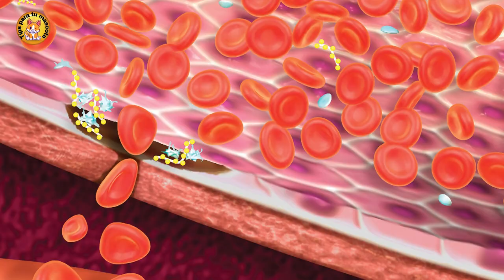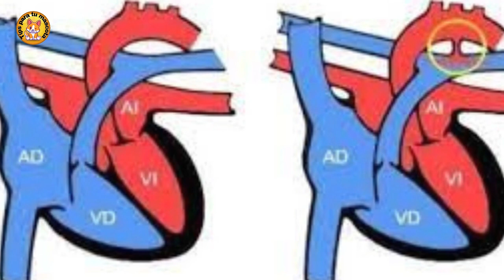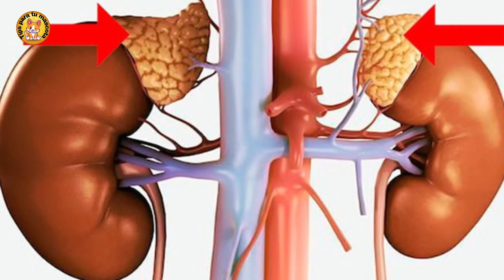ENFERMEDADES más comunes que sufre el Rottweilers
Las enfermedades más comunes en los Rottweilers  están asociadas  a problemas de piel y cadera. Esta raza, que se caracteriza por tener un cuerpo robusto y gran fuerza física desarrolla algunos problemas que se van agravando con el paso de los  años. Su esperanza de vida es, entre los 7  y 10 años.